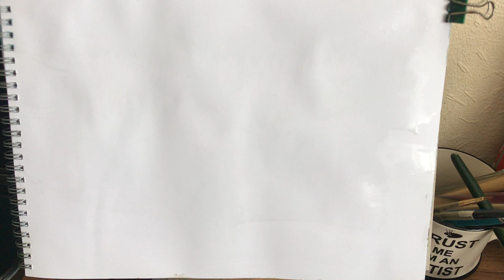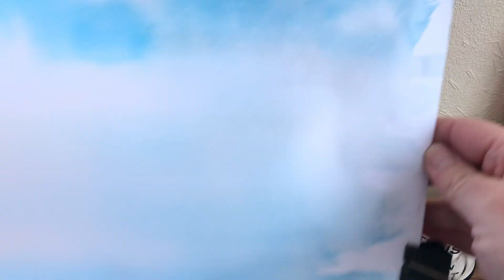Little boat watercolour painting